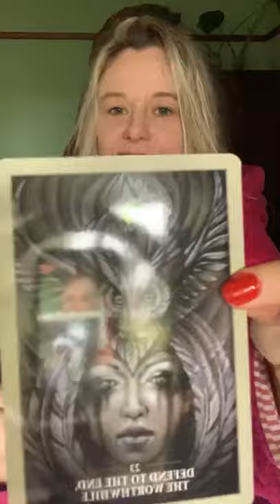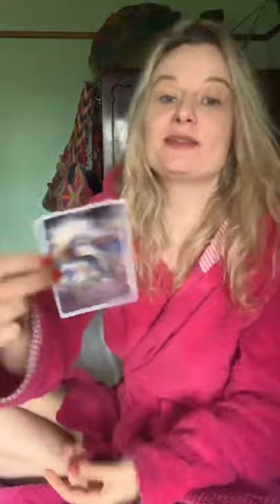CARD OF THE DAY SATURDAY 24th April 2021